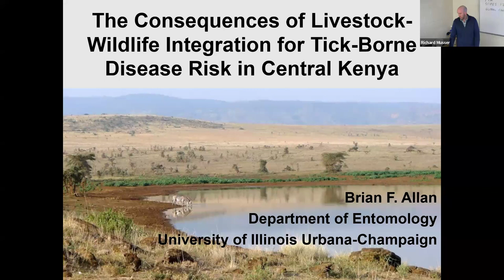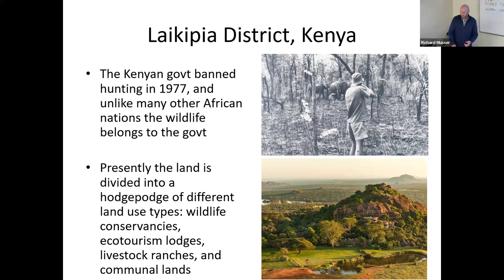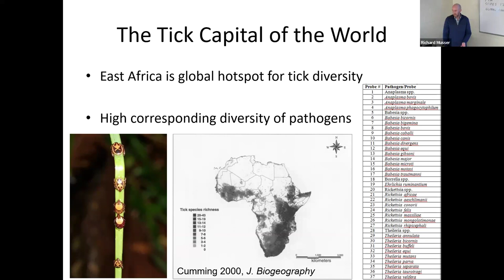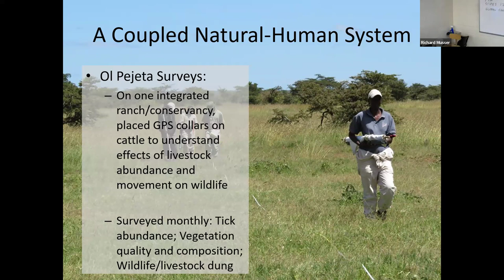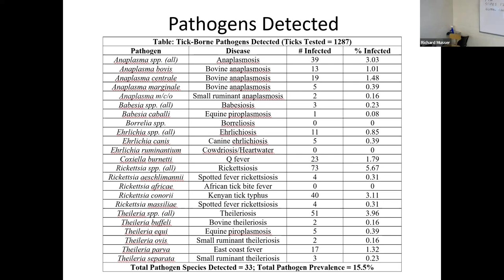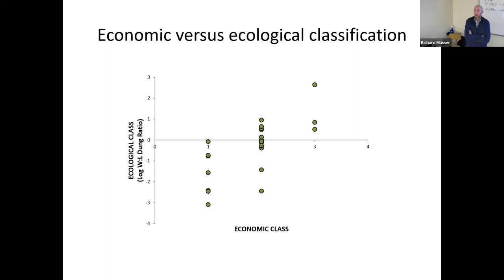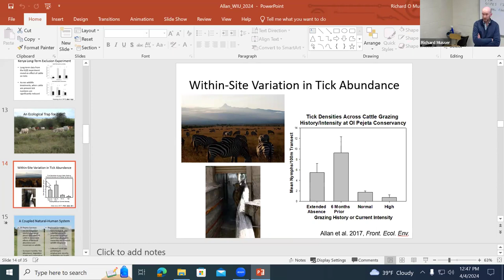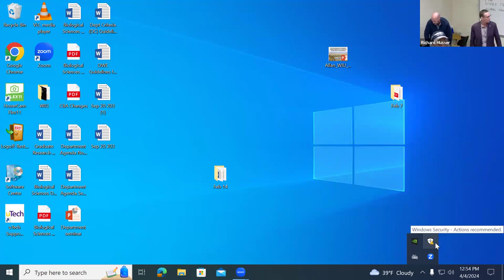The Consequences of Livestock-Wildlife Integration for Tick-Borne Disease Risk in Central Kenya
The Consequences of Livestock-Wildlife Integration for Tick-Borne Disease Risk in Central Kenya - Dr. Brian Allan